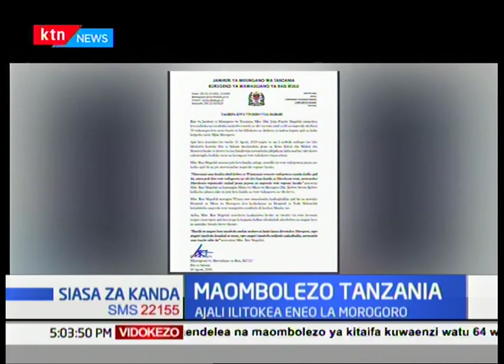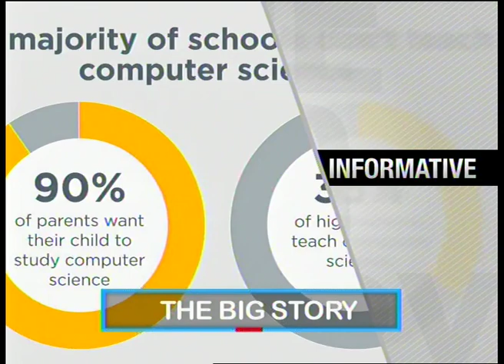Siasa za Kanda: Demokrasia Afrika